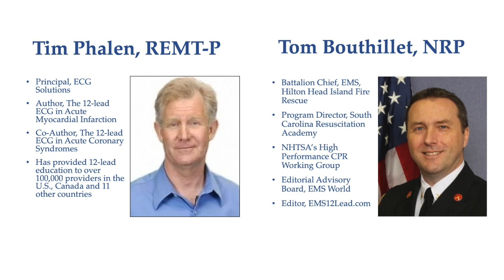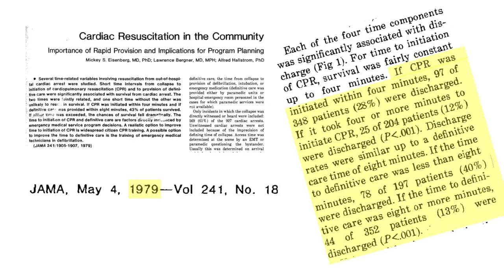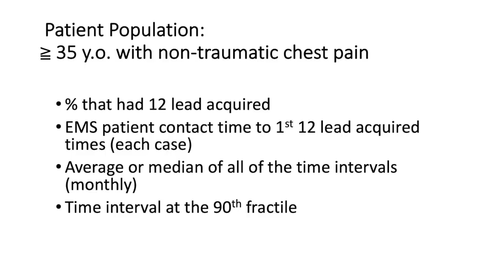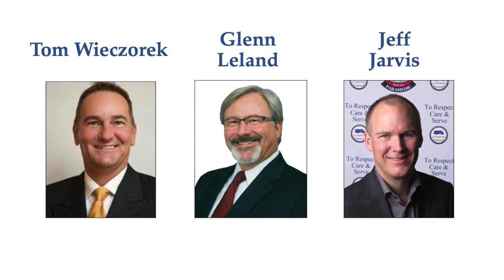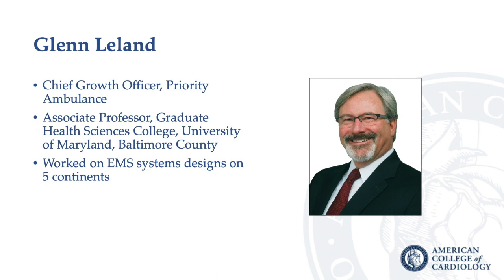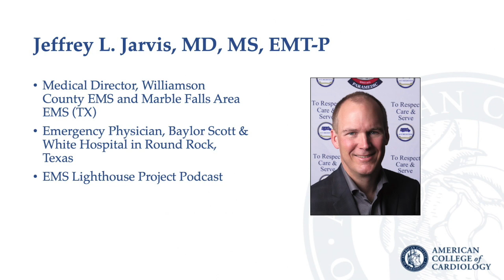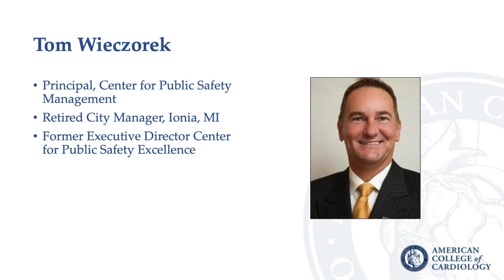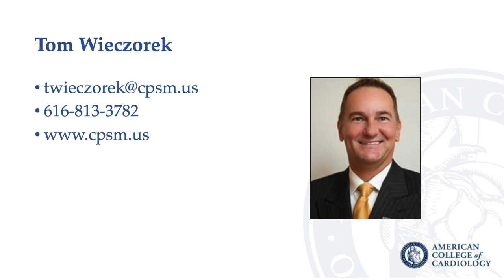Webinar - Clinical Performance Requirements in EMS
This webinar discusses the idea of adding clinical performance requirements to EMS provider organizations, to include ambulance services, non-transport medical first response agencies, and 9-1-1 communications centers. Ambulance services and non-transport rescue squads are typically held accountable in performance contracts and policies for their response times, but not explicitly for their clinical performance. Mic Gunderson's presentation at the start of the webinar explains the issues and proposes ways that clinical performance accountability might be implemented with private and government operated EMS services. A panel discussion follows with Dr. Jeff Jarvis, Glenn Leland, and Tom Wieczorek.

This video is part of the EMS and Systems of Care webinar series, Taking Quality to the Next Level, from the American College of Cardiology and the Center for Systems Improvement.